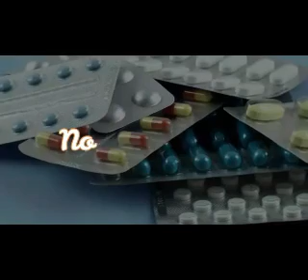💊What is PEMBROLIZUMAB?. Mechanism of Action, Dosage and Side Effects of Pembrolizumab (KEYTRUDA)💊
✅ PEMBROLIZUMAB (KEYTRUDA) reviews: Side effects, uses, dosage (intravenous) administration, warnings, precautions, mechanism of action (moa), brand name: Keytruda. Answers to questions like: what is Pembrolizumab?, What is pembrolizumab used for?, What is Keytruda?,  What is Keytruda used for?.